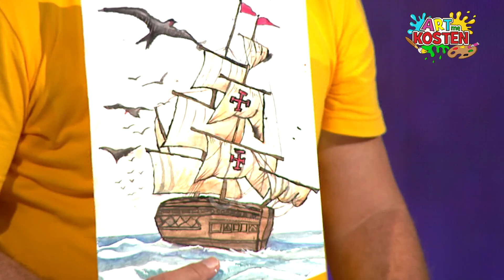Si të vizatojmë përbindëshin e detit, punime me materiale të riciklueshme për fëmijë I Art me Kostën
'Art me Kostën' çdo të shtunë ora 12:30 në RTV Ora nën moderimin e piktorit, Kosta Zhonga.
Një emision ku fëmijët mësojnë të pikturojnë dhe si të përdorin saktë mjetet e vizatimit. Riciklim, pikturë, punime me plastelinë, bojra uji do të jenë metodat me të cilat fëmijët do krijojnë veprat e tyre të artit. Një emision plot ngjyra dhe të qeshura fëmijësh,momente argëtuese por edhe edukative për të gjithë familjen.